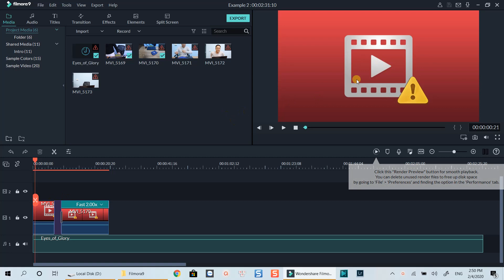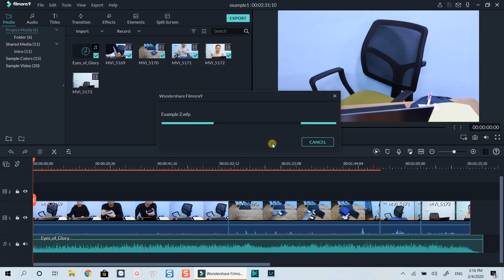How to SAVE and SHARE Project in Filmora 9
This tutorial video shows you how to save and share your project in Filmora 9. This tip is useful when you want to copy your project from one computer to another computer too.

MY VIDEO EDITING SOFTWARE – FILMORA9

• Mic I use: Rode Wireless Go and Rode SmartLav+ (bundle)